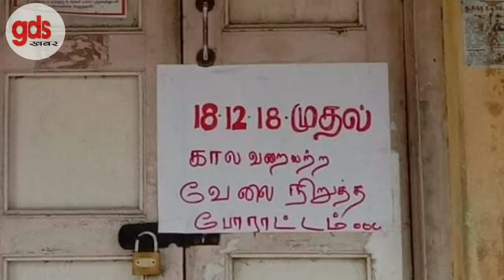GDS STRIKE UPDATE 18 DECEMBER 2018 | ग्रामीण डाक सेवकों की देशव्यापी अनिश्चितकालीन हड़ताल शुरू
GDS STRIKE UPDATE 18 DECEMBER 2018 | ग्रामीण डाक सेवकों की देशव्यापी अनिश्चितकालीनहड़ताल शुरू

GDS खबर
Gds news
Gds khabar